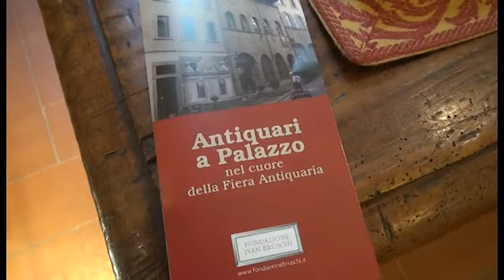Antiquariato, una nuova sede espositiva alla Casa Museo Ivan Bruschi